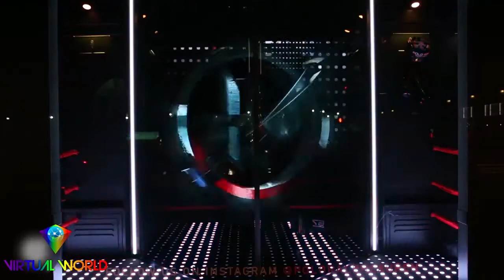3D Holographic Window Display